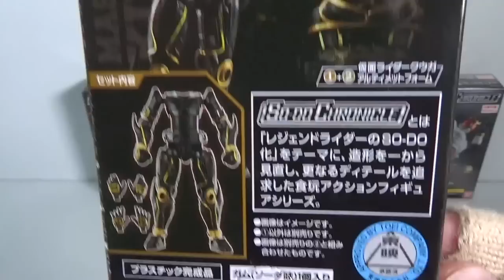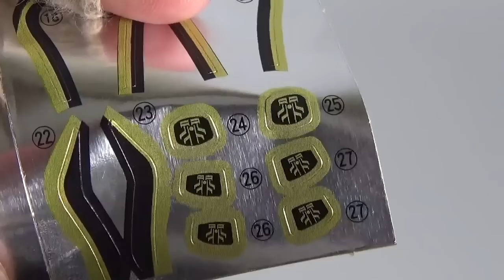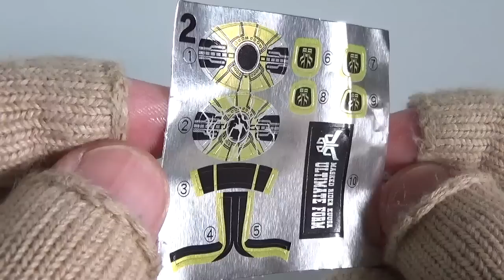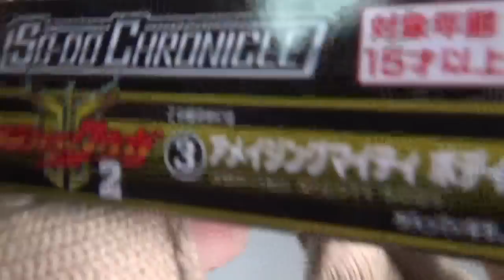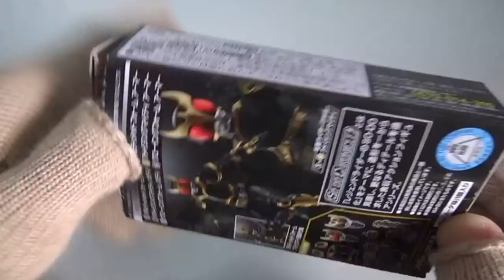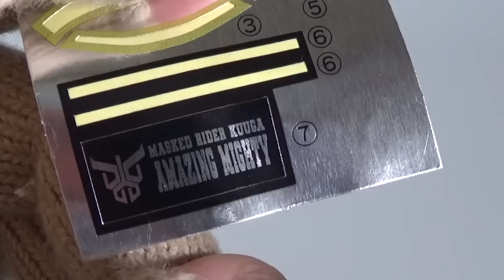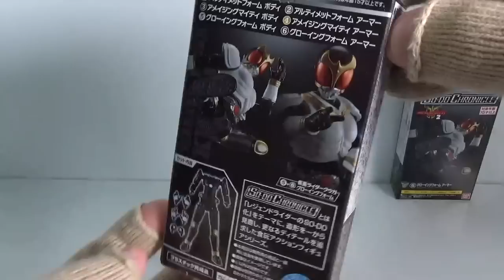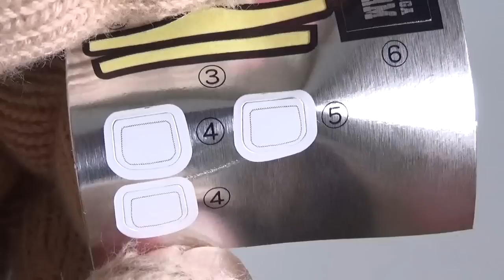SO-DO CHRONICLE 仮面ライダークウガ2 全６種 開封 KamenRider kuuga Figure クロニクル 食玩 Japanese candy toys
１個４５０円（税抜き）

1．仮面ライダークウガ【アルティメットフォームボディ】
2．アルティメットフォーム【アーマー】
3．仮面ライダークウガ【アメイジングマイティボディ】
4．アメイジングマイティ【アーマー】
5．仮面ライダークウガ【グローイングフォームボディ】
6．グローイングフォーム【アーマー】